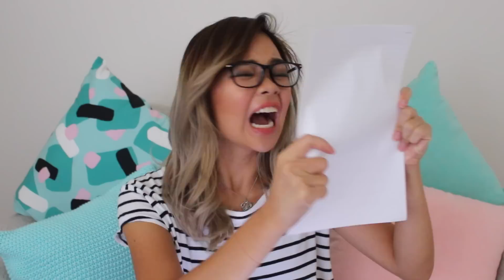When you fail your test or exam | C grades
When the world comes tumbling down in bits and pieces after you receive your marks for a test...

VCE STUDY GUIDES' PILOT SEASON ONLINE TUTORIALS:
It's Weekly, Interactive, Flexible and Affordable - ONLY $10 A WEEK!

VCE STUDY GUIDES' INTERACTIVE WORKSHOP:
Propel yourself into SAC excellence with a 6 hour tutoring session where Lisa (me!), the creator and writer for VCE Study Guides, covers Text Response, Context and Language Analysis. We will run through structuring essays for different types of essay topics, analysing articles and visuals, how to compare 2 or more articles, critical tips from VCAA English examiners to get A+ results and much more.

[UPDATE] Some of the resources in this video may no longer be available. I'd recommend you have a look at the resources below for newer editions :)

💫 Private Tutoring for VCE students | Want a 40+ study score achiever to be your tutor?